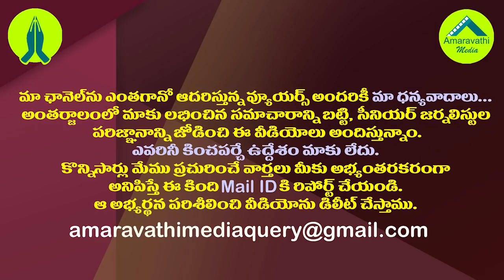మా బాబుకన్నా జగనే బెటర్...టీడీపీలో ఇదే చర్చ!| TDP Leaders Discontent on Chandrababu over Party Posts